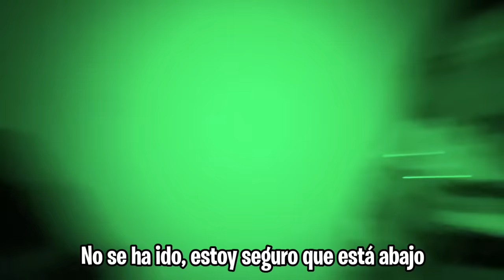¡EL PAYASO de la DEEP WEEB **BoouBy* JUEGA a LAS ESCONDIDAS!* El ÚLTIMO en SER ENCONTRADO GANA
♣ Hola parceritos y Parceritas compre un nuevo payaso en la deep web pero esta pagina era diferente, estos payasos celebraran tu cumpleaños. vamos a ver que tal nos va!!